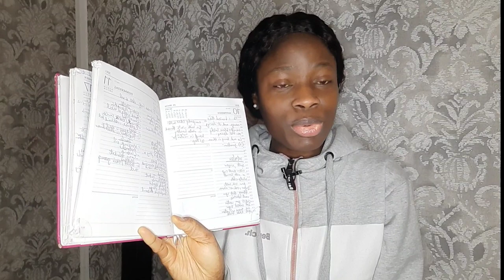50 VALENTINE DAY GIFT IDEAS/BEST GIFT IDEA FOR VALENTINES DAY/AMAZING GIFT FOR COUPLES LOVERS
Hi lovelies 💓 💖 💗 in this video I share with you some valentines day gift ideas 💡 💖 enjoy

ALCATEL TKEE MINI CHILDREN'S TABLET UNBOXING AND REVIEW